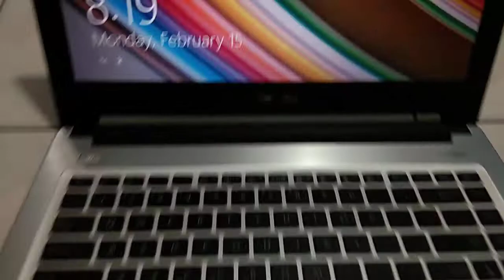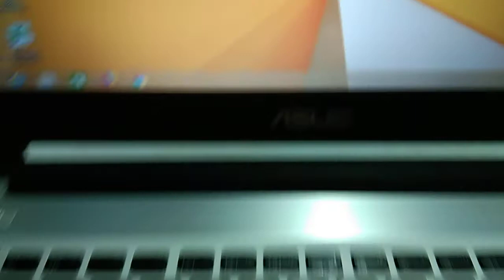Laptop Asus K46CB Core i5 Gen 3 HDD 320GB SSD 24GB RAM 8GB vRAM 2GB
Asus K46CB
Intel core i5-3337U ~ 1.8 GHz
Harddisk 320gb SSD 24Gb
Ram 8gb
Vga Intel HD Graphics 4000 dan Nvidia GeForce GT 740M DDR3 vRAM 2gb/128bit for gaming desain
webcam, multi dvd rw